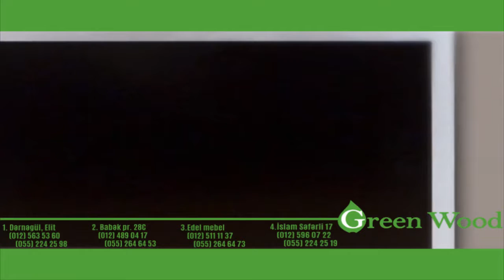Green wood Mebel Parra mebel Bakıda